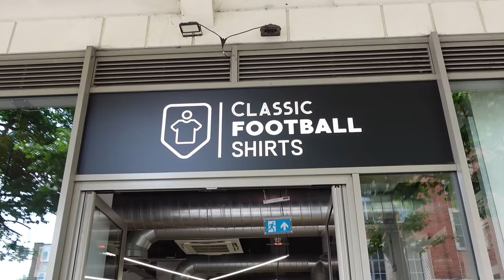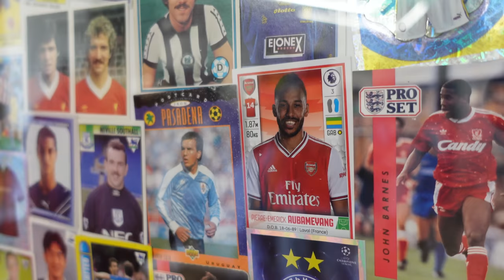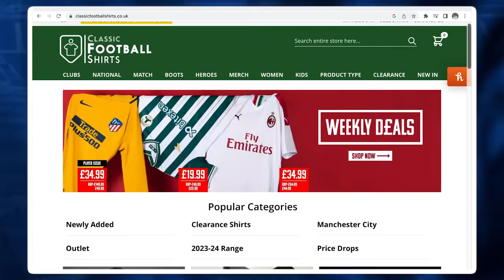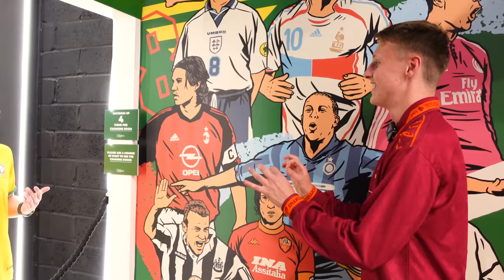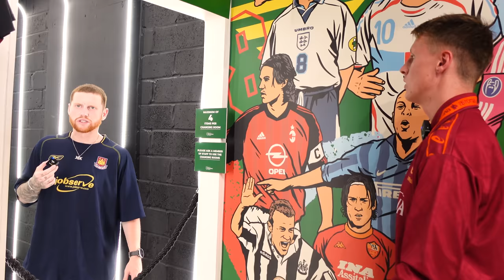Behzinga Goes Shopping For CLASS Football Shirts! - Shirt Shopping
This time on shirt shopping we have one of the UK's BIGGEST creators on, the legend of the game that is Ethan Payne (Behzinga) what shirts would he get?!